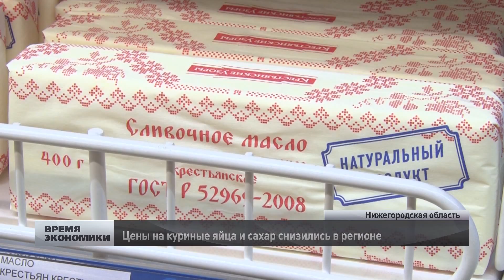Социально значимые продукты питания подешевели в Нижегородской области